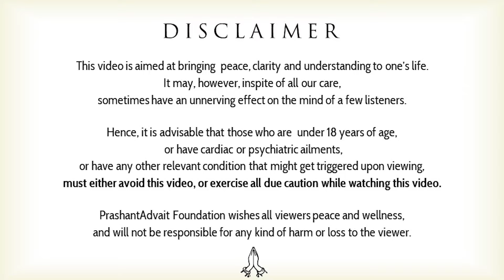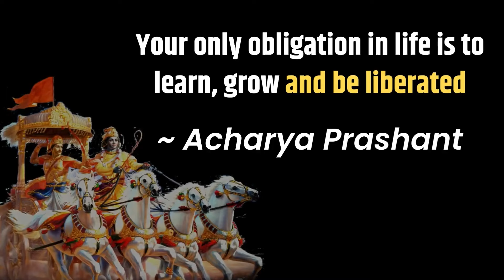The Root of Societal Challenges || Acharya Prashant, with IIT Delhi (2022)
Video Information: 24.07.22, Conversation, Greater Noida

Context:
~ Why are humans rotten from within?
~ Can our system change us?
~ Who are the controller of social systems in world?
~ How to change any large system of society?
~ How to identify the core issue in our Life?